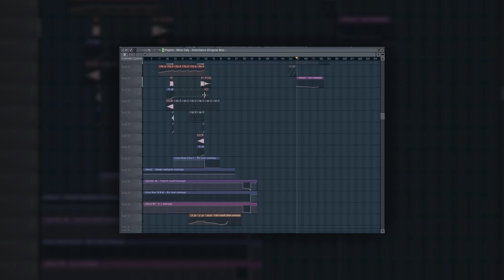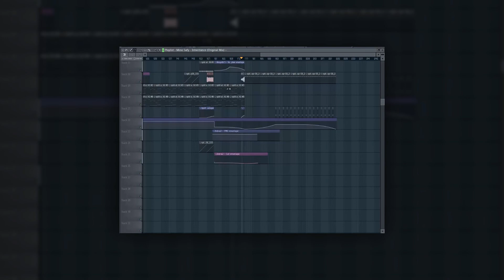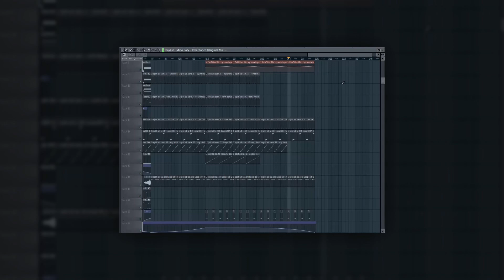Progressive Trance FL Studio Project by Mino Safy Vol. 8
The energetic rolling bassline is combined perfect with the positives arpegios at the intro of the project and they are going great into the main part.
The breakdown is very epic, the violin sound is giving goosebumps. Main lead is very aggressive and powerful, giving to this track a great power.

Used VST's:
- Sylenth1
- Massive
- Ozone 5
- FabFilter Micro
- Absynth 5
- Kontakt 5 (8Dio Adagio,Orchestral Essentials)
- ANA Synth